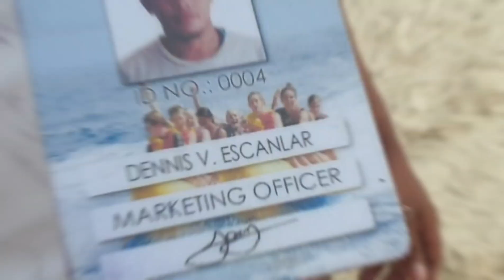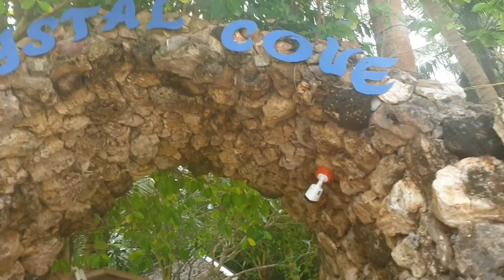BORACAY ISLAND HOPPING 🏝 |Don't try this 🚫👎Waste of time| Crystal Cove 2022 Part1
Song: InRAp - Golden Hour